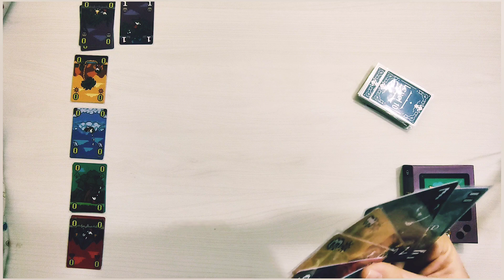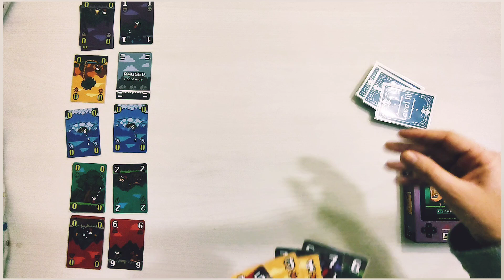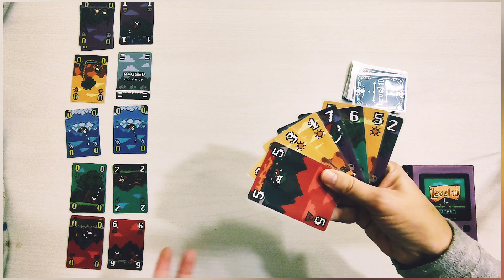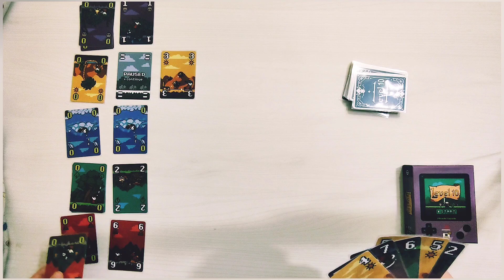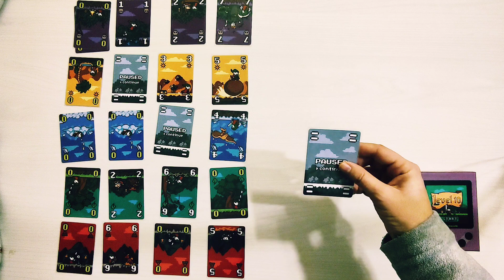Level 10 - unboxing e regolamento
Level 10
cooperativo da 1 a 5 giocatori
durata 20'